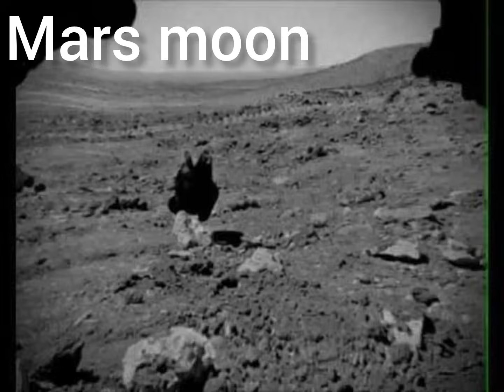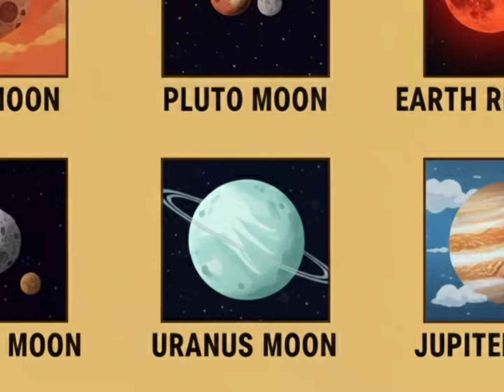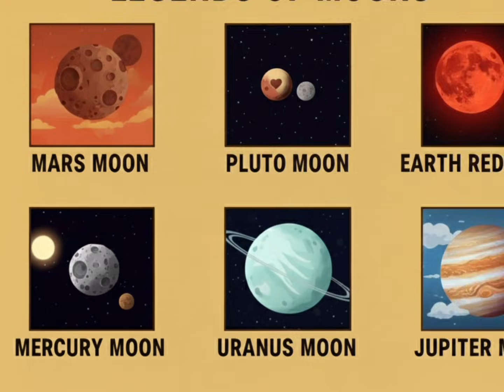“Legends of Moons | Mars Moon, Pluto Moon, Earth Red Moon, Uranus Moon & Jupiter Moon Explained”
Explore the mysterious Legends of Moons from across our solar system! 🌙✨
In this video, we discover the unique stories and facts about:

Mars Moon

Pluto Moon

Earth Red Moon

Mercury Moon

Uranus Moon

Jupiter Moon

Each moon holds secrets, rare phenomena, and amazing visuals that make our universe truly legendary.
If you love space, astronomy, planets, and cosmic facts, this video is for you!

📌 Topics Covered:
✔ What makes each moon special
✔ Rare moon colors & shapes
✔ Interesting moon legends
✔ Space facts for beginners
✔ Beautiful visual explanations

✅ High-Ranking Hashtags